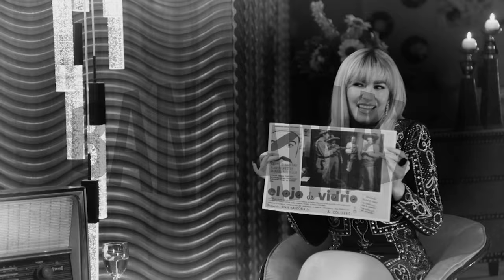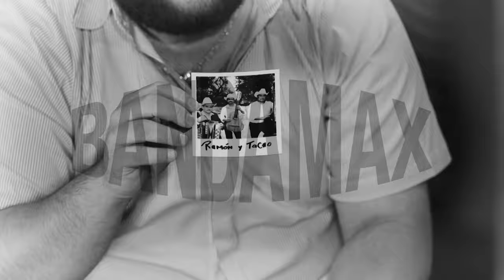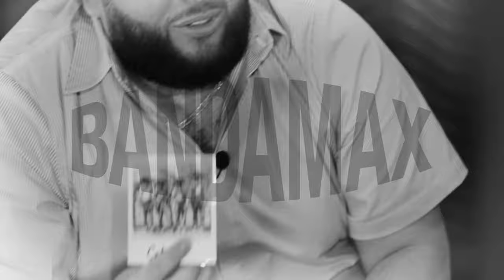EL FANTASMA: "UN FANTASMA RANCHERO QUE SE APARECE ENTRE LEYENDAS" I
Producción General: Jorge Eduardo Murguía, Carlos Murguía. Co Alberto Salazar.
Producción Ejecutiva: Víctor Moreno, Ingrid Lazper
Conducción y Contenido: Ingrid Lazper.
Post Producción y Edición: Víctor Hugo Martínez, Michel Lara